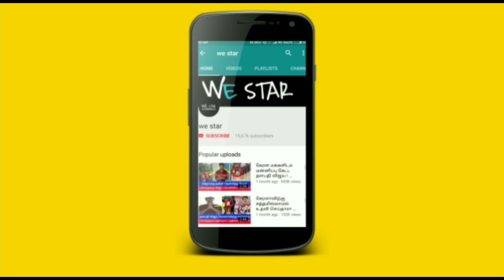எந்த சனி பெயற்சியிலும் இந்த 2 ராசிக்கு மட்டும் பாதிப்பே இருக்காது ? ஏன் தெரியுமா ?